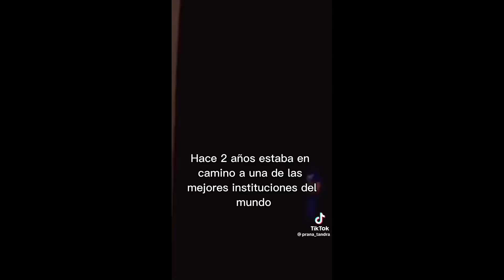TIM POOL TALKS ABOUT SEX CHANGE WITH HIM